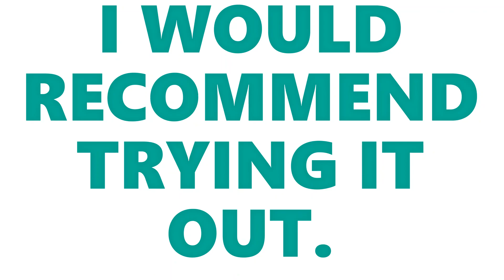annamcnultychallenge || I TRIED ANNA MCNULTY'S NEEDLE CHALLENGE.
It was really fun trying it out and it was really helpful.